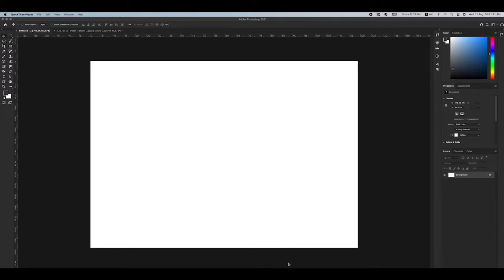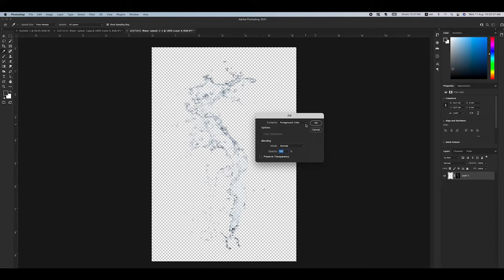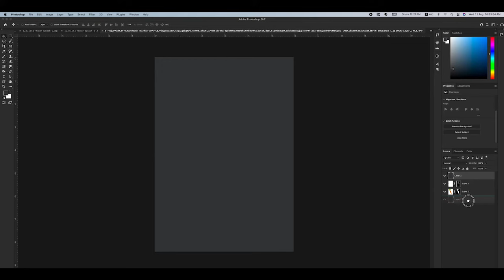How to Remove Background from Water Splash in Photoshop [ EASY & FAST]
In this complete step-by-step tutorial, you will learn how to remove backgrounds in Photoshop!